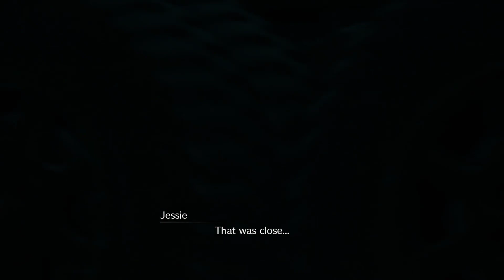Ghosts - Final Fantasy 7 Remake Blind Let's Play - Part 9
Cloud and the team return from Jessie's mission, then some creepy stuff happens.